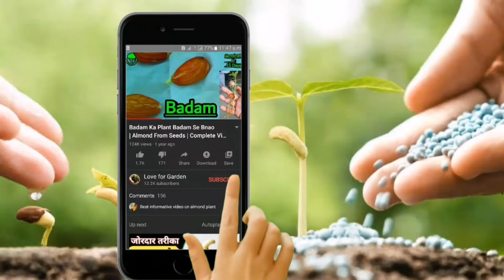How To Grow Cockscomb Flower From Seeds. Grow Murghi kalgha Flowers. Hindi / urdu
Easy to grow from seeds
It's called helmet flowers

Grow Cockscomb flowering plants